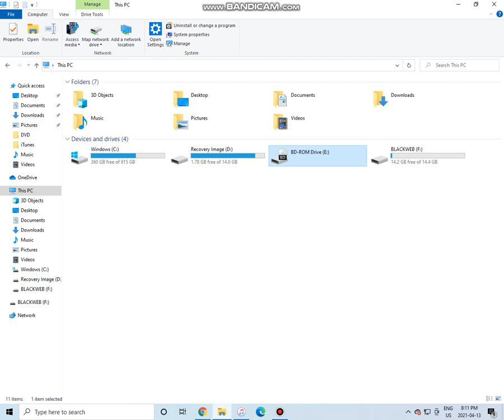Opening to Dora The Explorer: Save The Day! 2008 DVD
Here's the list:
1. Nick Jr. logo (Frogs)
2. Warning screen
3. DVD Menu
4. Dora The Explorer theme song